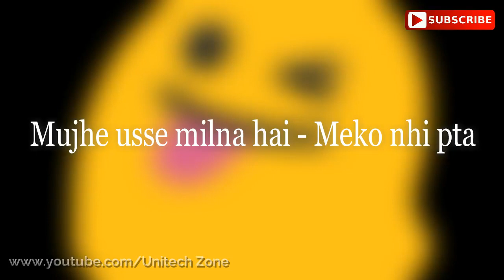Siftaan Mp4 Status Video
Siftaan Mp4 Status Video Download